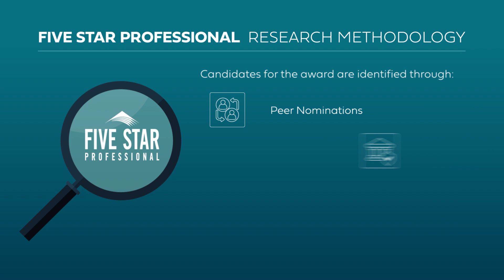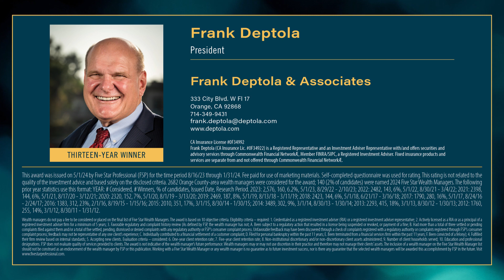2024 Orange County Five Star Wealth Manager Frank Deptola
Frank Deptola wins the 2024 Five Star Wealth Manager Award! Five Star Wealth Managers represent those who are outstanding in their field. Winning advisors are selected as a result of a rigorous and objective research process.